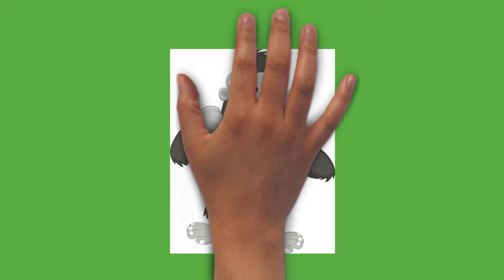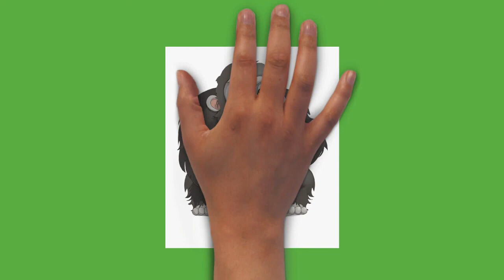Draw My Life Gorillas